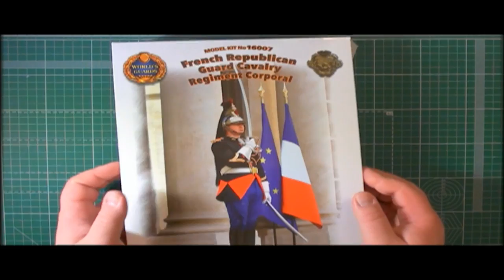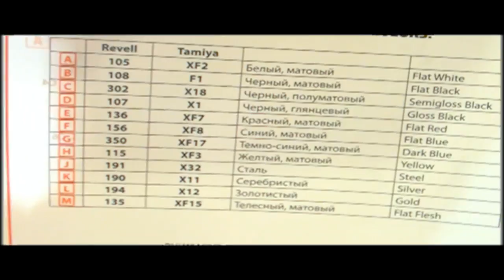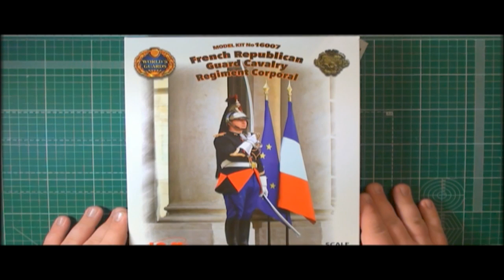Капрал кавалерийского полка Республиканской гвардии Франции 16007 1:16